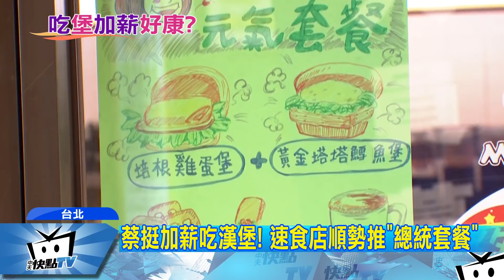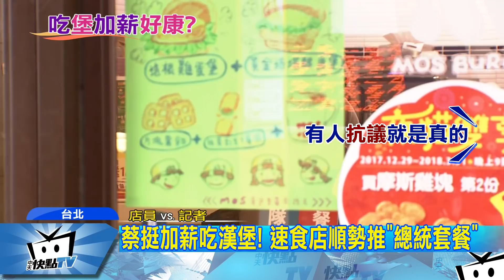20180104中天新聞 蔡挺加薪吃漢堡！ 速食店順勢推「總統套餐」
蔡總統承諾，2018要替年輕人，解決低薪，搭上元旦基本工資調漲，速食店麥當勞順勢加薪，民進黨秘書長買150份，麥當勞餐點請黨工吃。